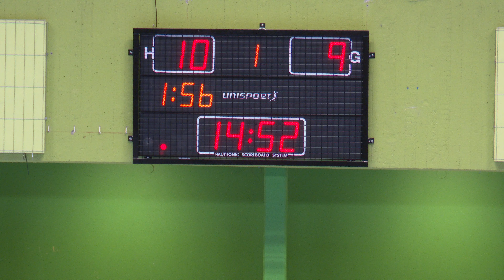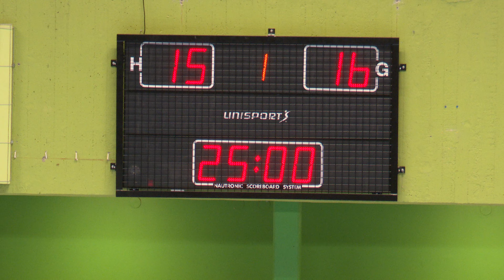SONY PXW-190 4K